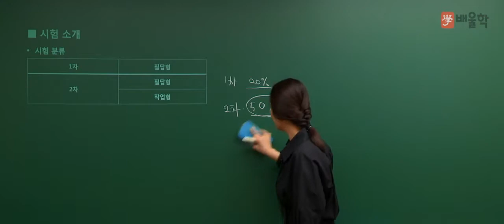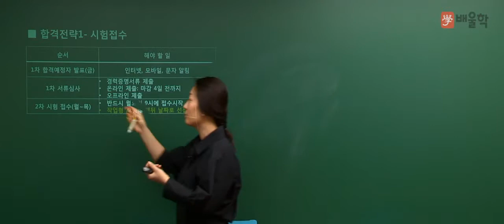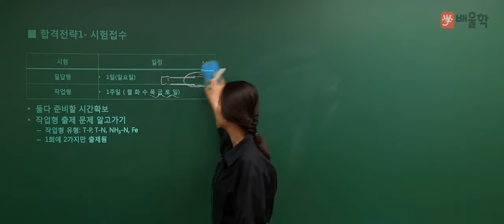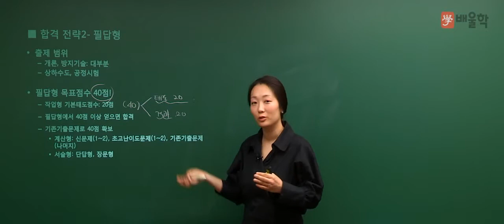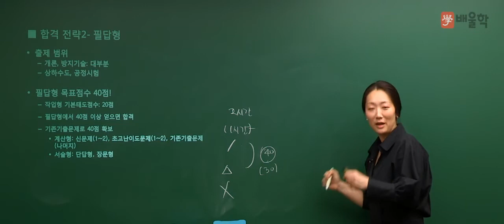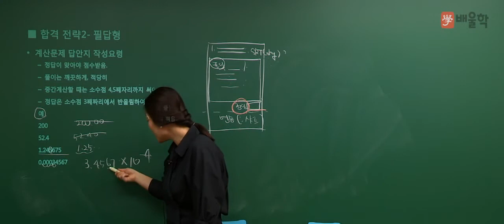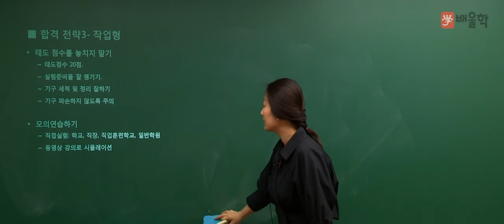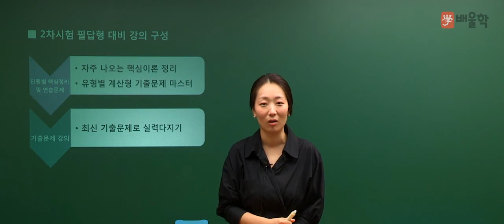[수질환경기사] 실기 OT 강의 - 고경미 교수 (배울학)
수질환경(산업)기사 실기 OT 강의!